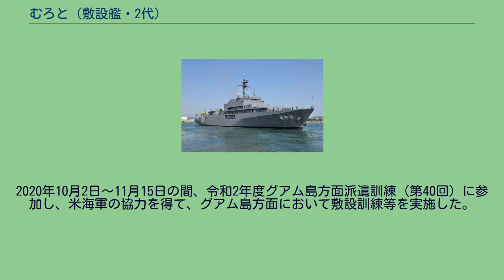むろと (敷設艦・2代)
むろと（ローマ字：JS Muroto, ARC-483）は、海上自衛隊の敷設艦。
艦名は室戸岬に由来し、旧海軍の給炭艦「室戸」、先代「むろと」(ARC-482)に引き続いて3代目となる。
2代目「むろと」(ARC-483)は、先代「むろと」(ARC-482)の老朽化に伴い後継艦として平成21年度に予算が計上され建造された。
先代と同じく基地や港湾、戦略海域等に水中聴音監視装置を敷設することを主任務としていると思われるが、詳細は開示されていない。
ケーブル敷設装置や海洋調査に関わる各種水中機器を装備し、これらを円滑に運用するために船体にはバウスラスターとアジマススラスターが備えられている。
また、船価を抑えるために船体は可能な限り商船構造とし、敷設艦として最低限度の能力を発揮できる程度に収まっている。
このため、建造費は約284億円になっている。
なお、先代「むろと」は後継艦たる本艦の就役を待つことなく2012年4月4日に退役している。
「むろと」は、中期防衛力整備計画に基づく平成21年度計画4,900トン型敷設艦として、三菱重工業下関造船所江ノ浦工場で2011年9月7日に起工され、2012年7月5日に進水、同年11月20日に公試開始、2013年3月15日に就役し、海洋業務群に直轄艦として編入された。
定係港は呉。
同年9月7日～10月30日の間、第33回グアム島方面派遣訓練に参加し、グアム島方面において敷設訓練等を実施した。
2014年8月19日～11月8日の間、第34回グアム島方面派遣訓練に参加し、グアム島方面において敷設訓練等を実施した。
2015年7月31日～9月24日の間、第35回グアム島方面派遣訓練に参加し、アメリカ合衆国海軍の協力を得て、グアム島方面において敷設訓練等を実施した。
2015年12月1日、海洋業務群が海洋業務・対潜支援群に改編。
2016年7月1日～8月18日の間、第36回グアム島方面派遣訓練に参加し、アメリカ合衆国海軍の協力を得て、グアム島方面において敷設訓練等を実施した。
2017年6月10日～8月3日の間、第37回グアム島方面派遣訓練に参加し、アメリカ合衆国海軍の協力を得て、グアム島方面において敷設訓練等を実施した。
2018年10月20日～12月17日の間、平成30年度グアム島方面派遣訓練（第38回）に参加し、アメリカ合衆国海軍の協力を得て、グアム島方面において敷設訓練等を実施した。
2019年10月17日～12月5日の間、令和元年度グアム島方面派遣訓練（第39回）に参加し、米海軍の協力を得て、グアム島方面において敷設訓練等を実施した。
2020年10月2日～11月15日の間、令和2年度グアム島方面派遣訓練（第40回）に参加し、米海軍の協力を得て、グアム島方面において敷設訓練等を実施した。